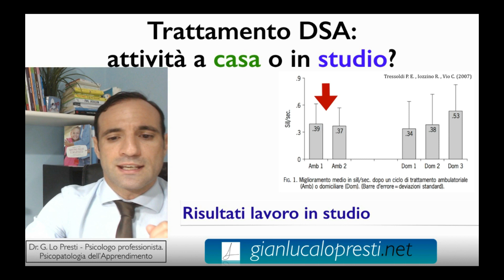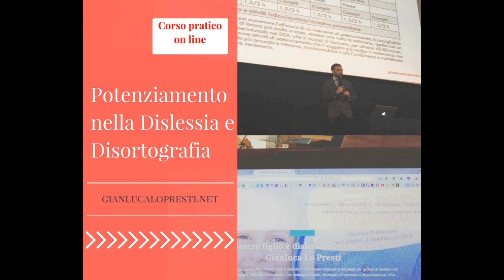Trattamento DSA: «Attività a casa o in studio»?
￼￼☑️ Abbiamo organizzato il Corso online per Operatori DSA sul trattamento/potenziamento per Dislessia e Disortografia - 📆

⭕ Qui tutte le info, puoi seguirlo anche in differita, con posti scontati per i primi iscritti.